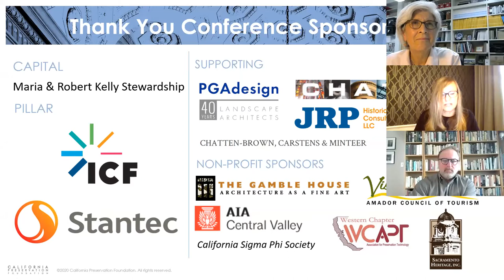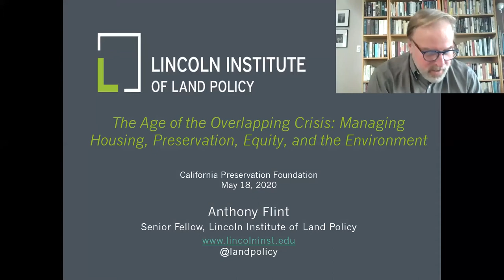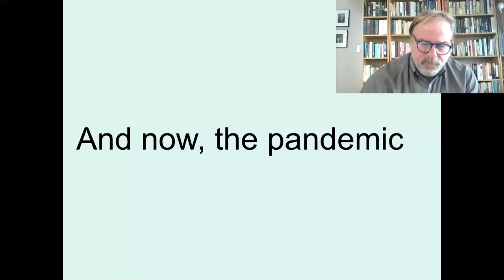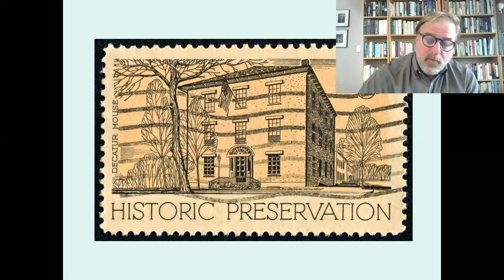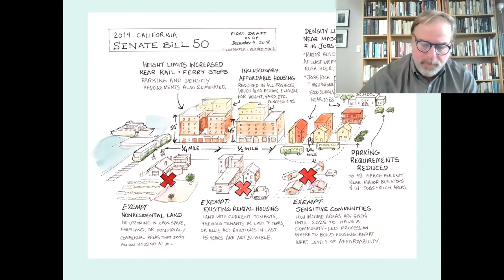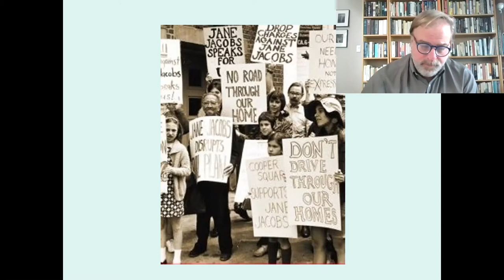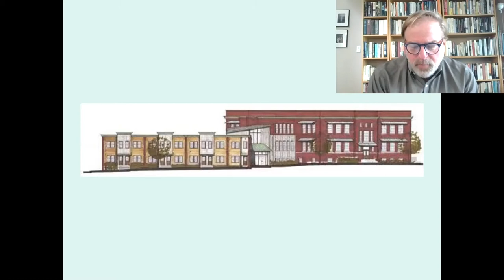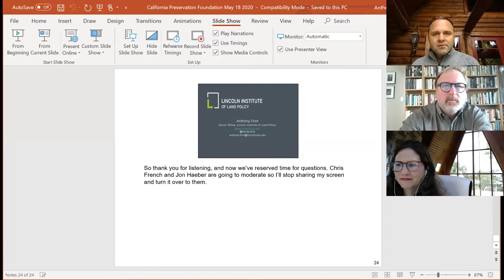Plenary Speaker: Anthony Flint - "The Age of the Overlapping Crisis"